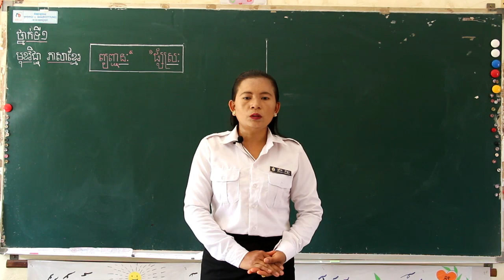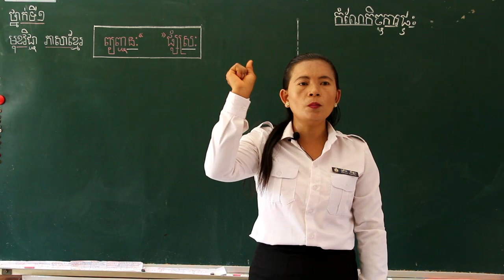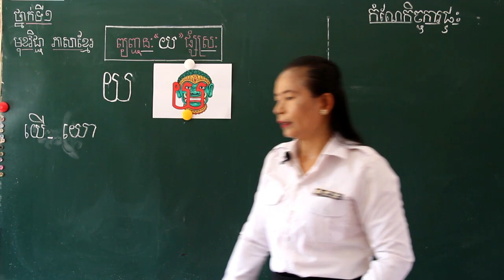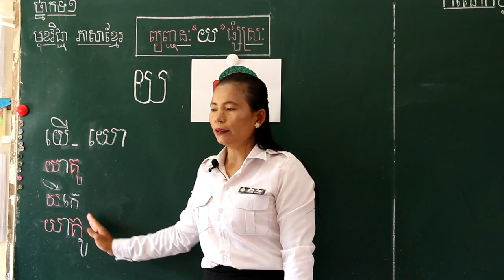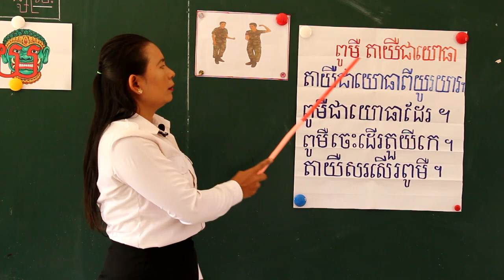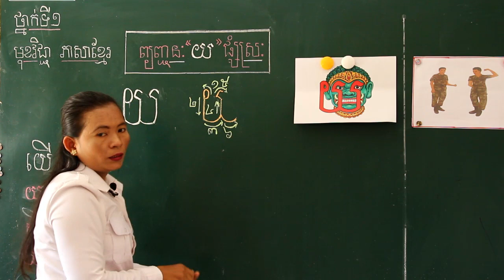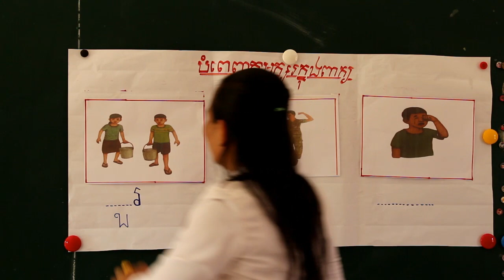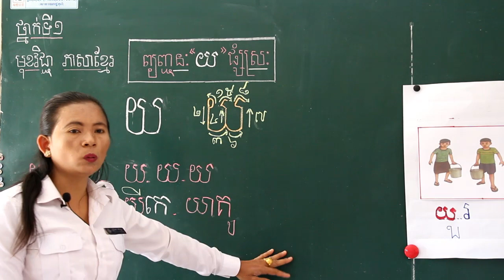មេរៀនទី២៧ ៖ ព្យញ្ជនៈ យ ផ្សំស្រះ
បង្រៀនដោយ៖ អ្នកគ្រូ ក្រិត ចិន្តា គ្រូបង្រៀននៅសាលាបឋមសិក្សាមុខនាគ ក្រុងសៀមរាប